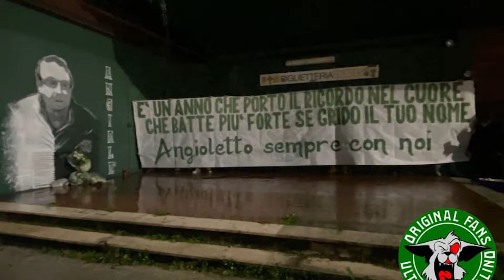L'Irpinia ricorda un angelo volato in cielo troppo presto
Gli Original Fans e la Sandro Abate ricordano Angelo De Angelis ad un anno dalla sua scomparsa